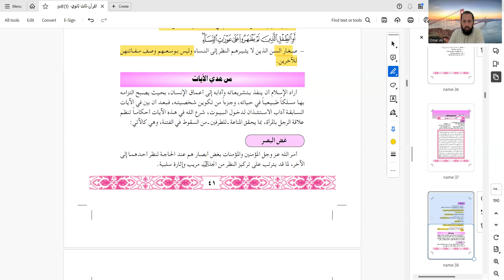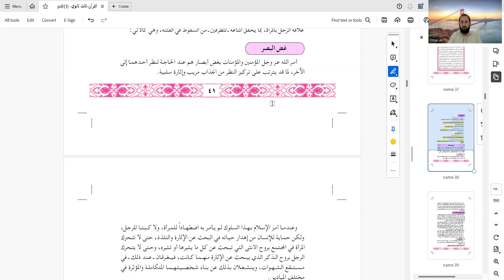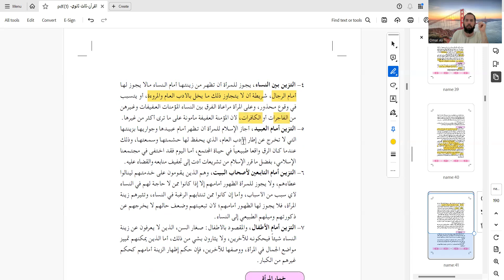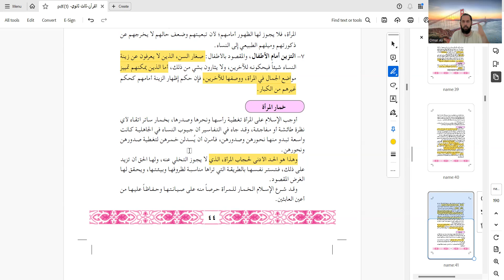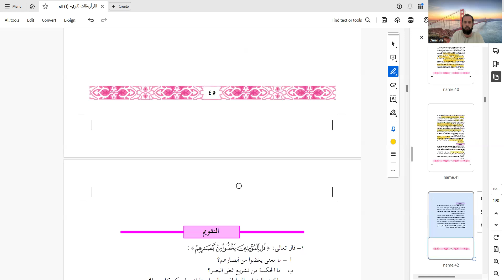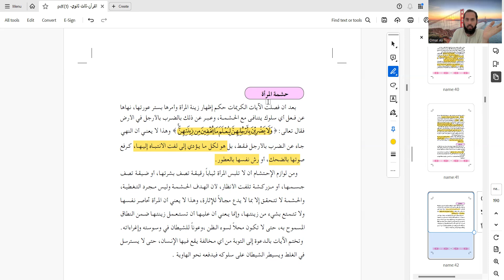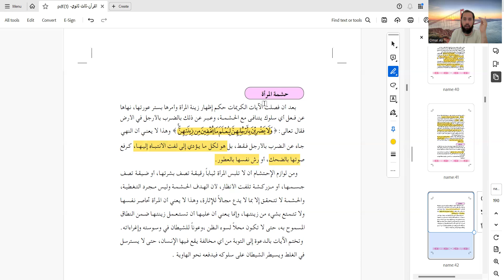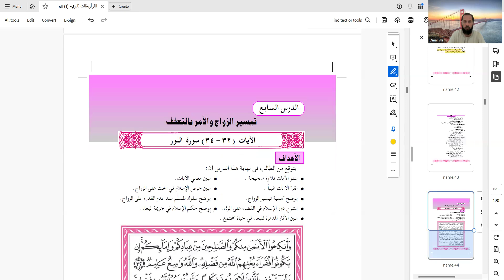دروس القران الكريم /المنهاج اليمني /الصف الثاني عشر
قران 6